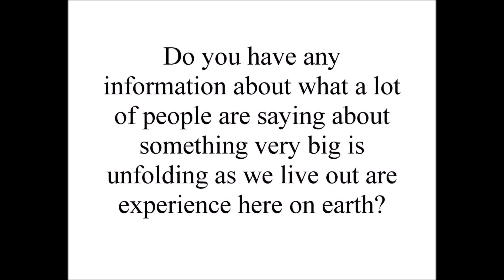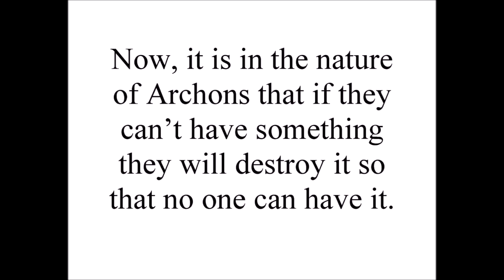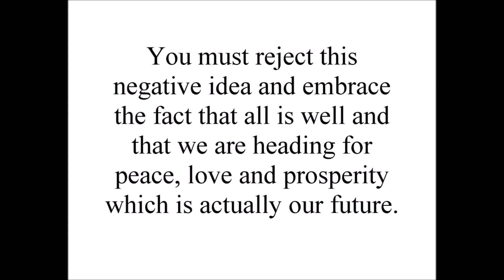Swinging Into The Light - Teachings from The Great White Brotherhood